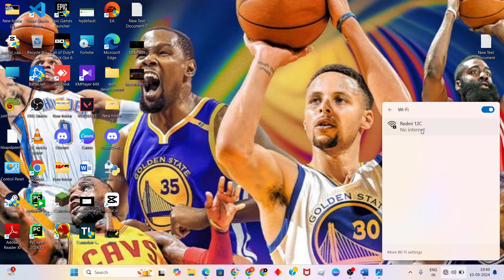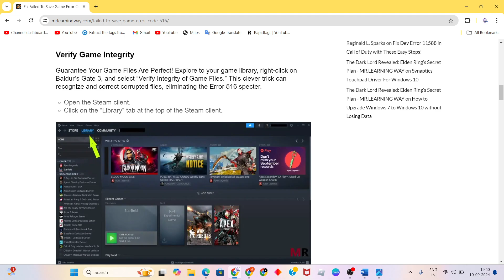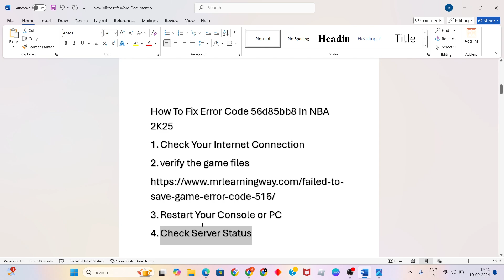How To Fix NBA 2K25 Error Code 56d85bb8 On PC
In this video i'm showing and making you for How To Fix NBA 2K25 Error Code 56d85bb8 On PC. If it doesn't work, restart your game and try again. Also make sure the issue isn't on the end of your network service provider.